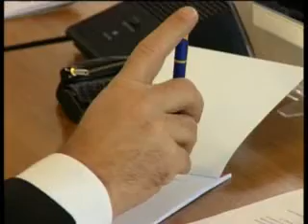Особая_Зона_15_03_2010_Визит Грызлова.mpg